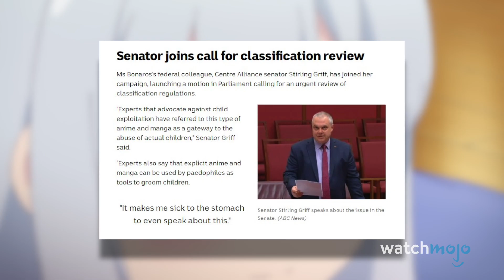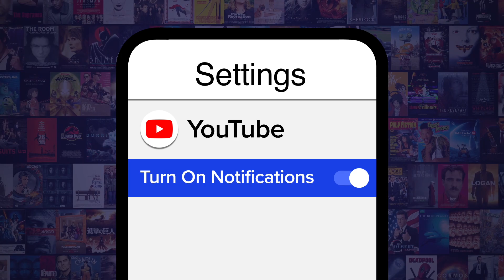Top 10 Most Controversial Anime Characters Ever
They turned heads for all the wrong reasons. Join Ashley as he counts down the anime characters whose antics landed them in hot water, as seen in such hit series as "Dragon Ball Z", "My Hero Academia", "Overlord", "Inuyashiki", "Berserk", "One Punch Man", "Eromanga Sensei", "Kinnikuman", and more! Abuse and deception have a way of staining the view of a character, isn't that right Endeavor?